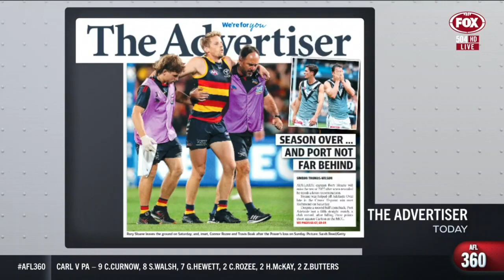Chris Scott on AFL 360 (18/04/2022)